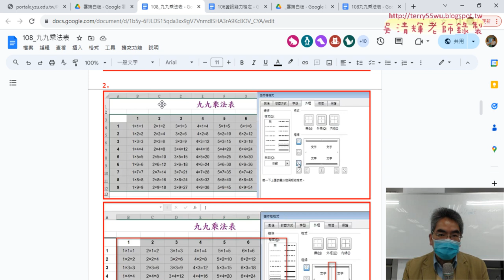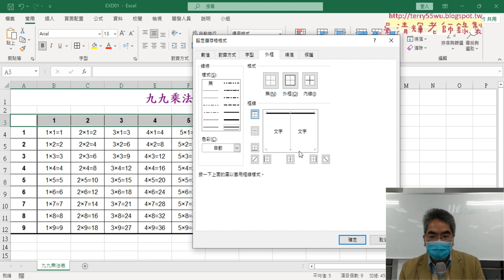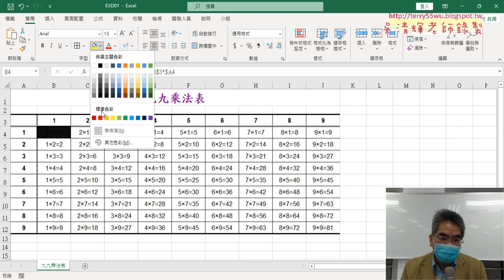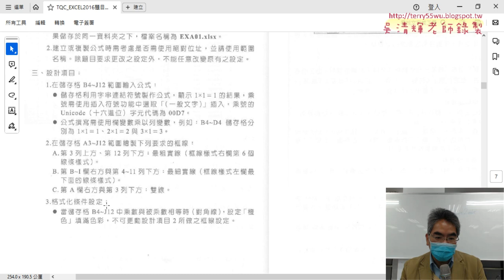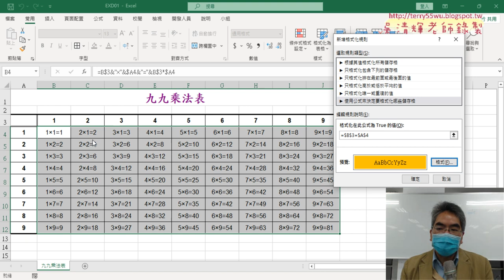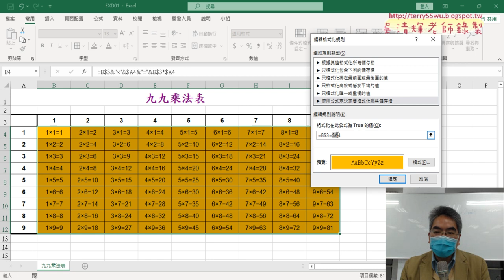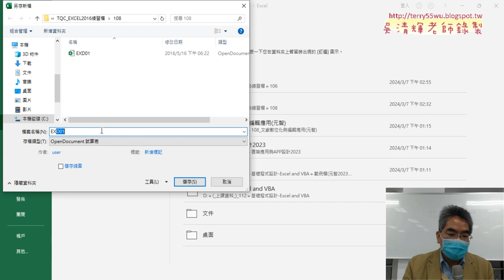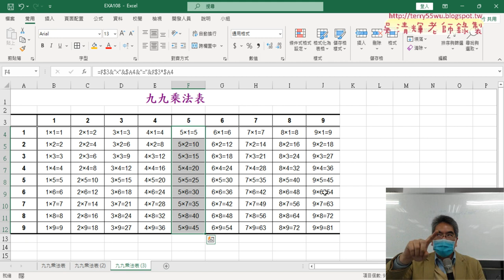05 108九九乘法表第2框線與設定格式化